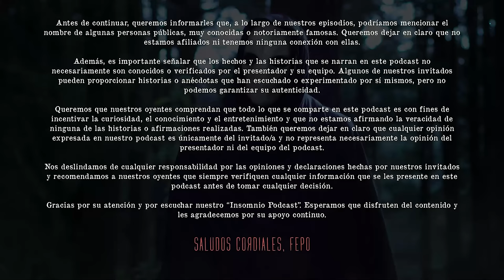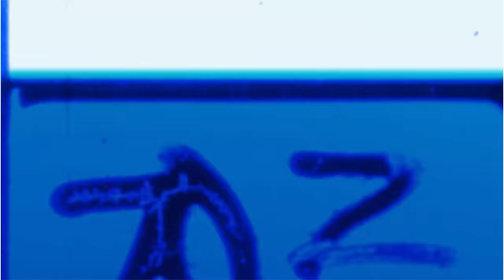NAHUALES - INSOMNIO #07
⚠ ADVERTENCIA: NO SE RECOMIENDA PARA NIÑOS O PERSONAS IMPRESIONABLES ⚠

Apaga las luces y ponte los audífonos...

👁‍🗨 Si te gusta el terror, este canal es para ti. 🕸️💀